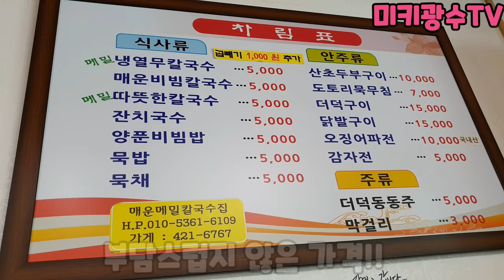33부 삼시세끼 단양편!! 웃찾사 띠리띠리를 만났습니다!!!! 단양맛집 대공개!!